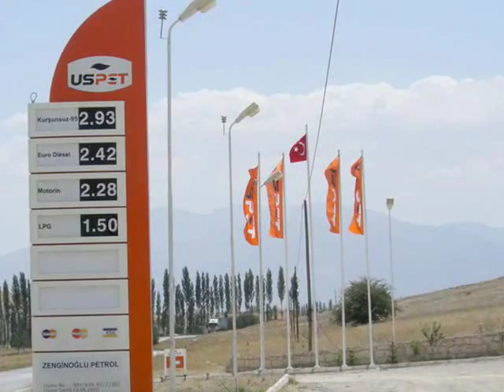Disli kasabası Zengin petrol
zengin petrol hayırlı ugurlu olsun kasabamıza